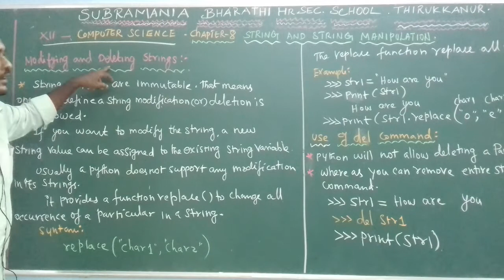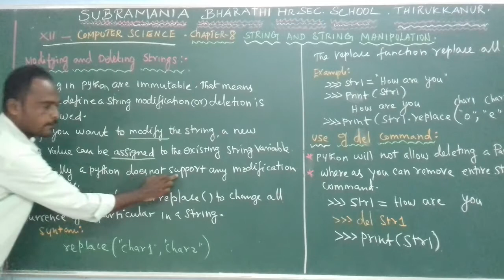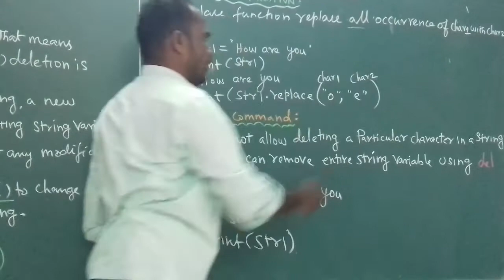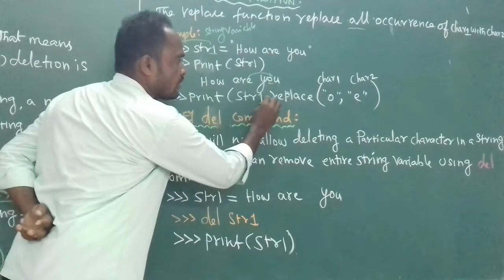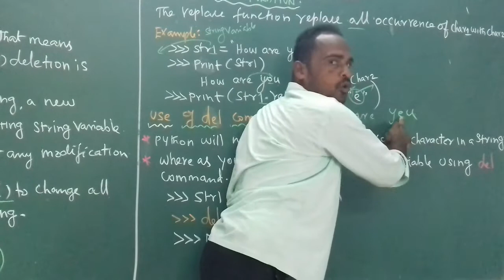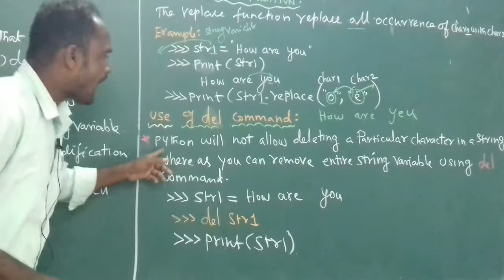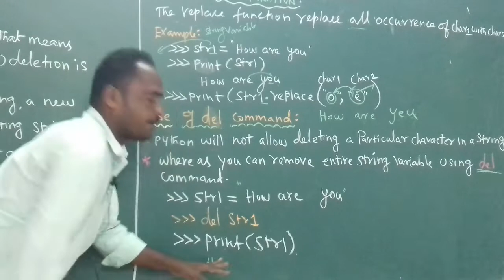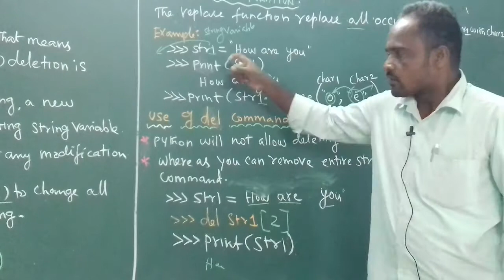XII STD -UNIT 2 - CHAPTER 8 - STRING AND STRING MANIPULATION - MODIFYING AND DELETING STRINGS